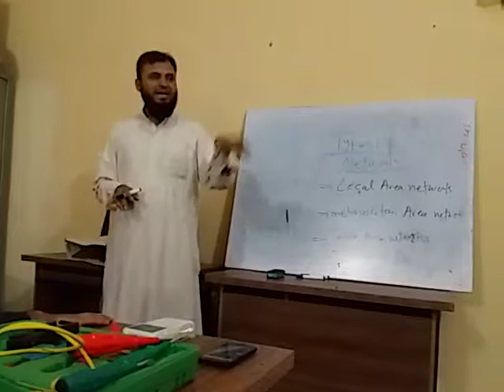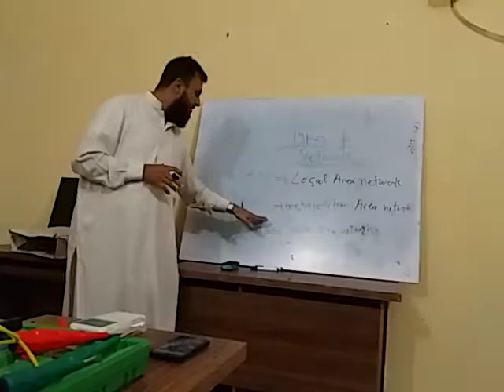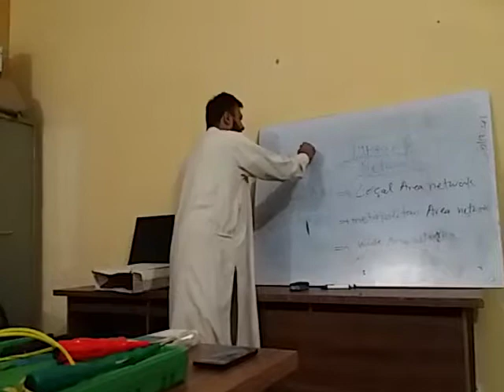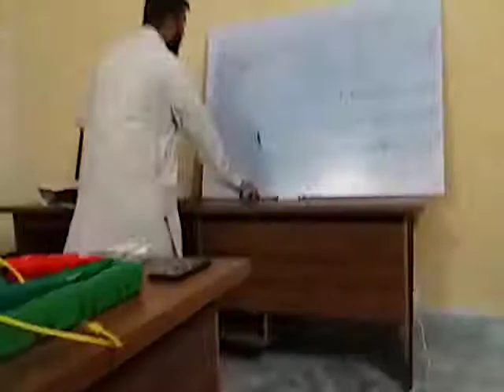Computer Network Introduction DIT part number 3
LAN, WAN, MAN
CISCO, NG Firewall